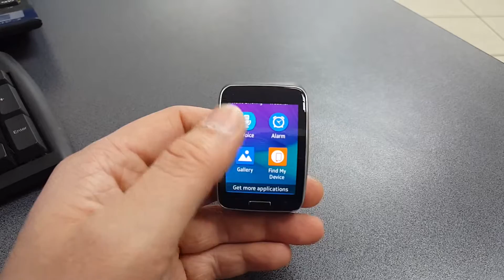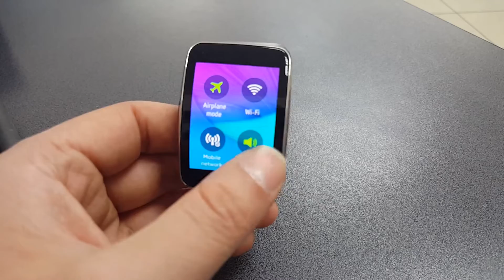Samsung Gear S -Prime Impresii Lb Romana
Prime impresii dupa 1 saptamana cu Gear S.